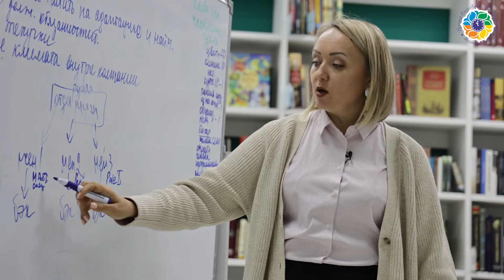Как создать высокоэффективные команды?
00:00 Как создавать высокоэффективные команды, среду для развития и среду для создания результата?
05:18 Путь Успеха?
15:15 Как успевать и быть при этом с семьей?
27:00 Организационные структуры компании?
32:45 Простроить ожидания?
34:25 Как настраиваться?

Татьяна Дёмина - Коуч. Тема - построение команды мечты.

Сад Мечты за 7 дней

Более 5000 товаров для сада и дачи

Объединяем тех, кто делает мир лучше

Делаем любимых - счастливыми!